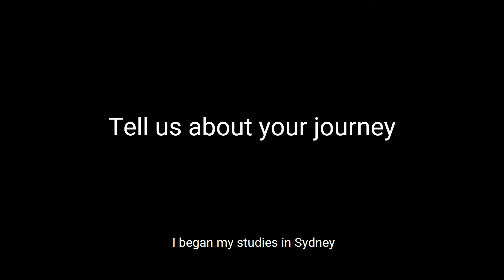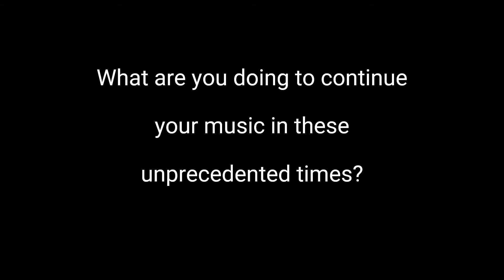Meet Huw!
📹 With borders closed and concerts cancelled, we’re checking in on our guest musicians from our home office to theirs. We called oboist Huw Jones at his home in Brisbane to see how he is coping with the new normal.